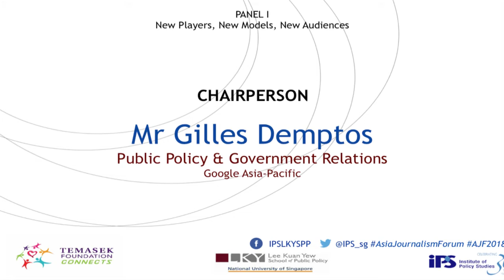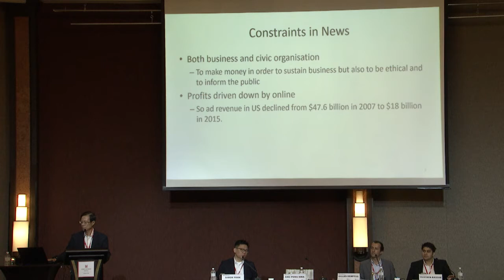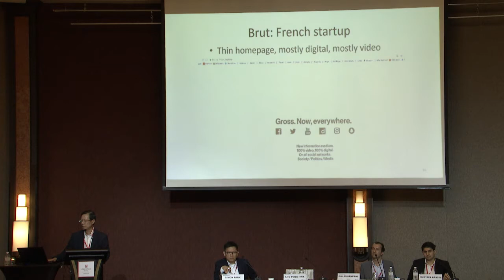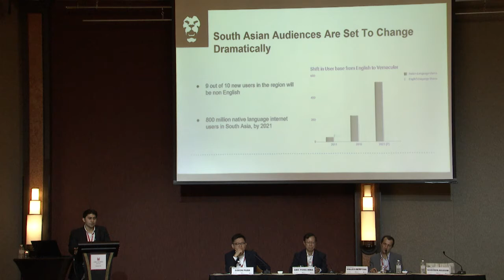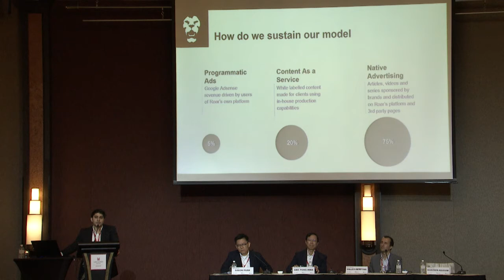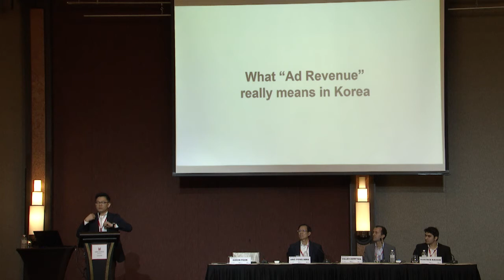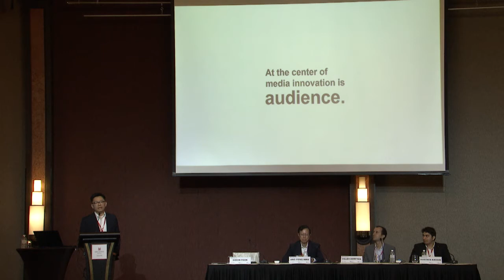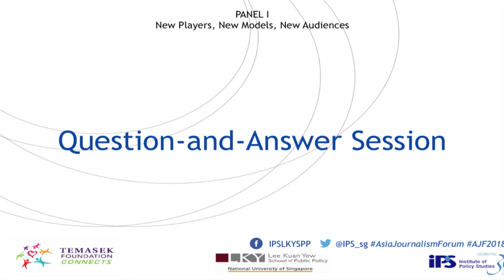Asia Journalism Forum: Power Shifts in Journalism - Impact and Implications: Panel I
Panel I “New Players, New Models, New Audiences”

The Institute of Policy Studies at the Lee Kuan Yew School of Public Policy is Temasek Foundation International’s partner for the Asia Journalism Fellowship (AJF), a highly prized mid-career programme for outstanding media professionals. The AJF brings journalists from across Asia to Singapore for three months of learning and exchange. This year, the programme runs from 16 July to 5 October 2018.

As part of the Fellowship, we will be organising the Asia Journalism Forum on 21 September 2018, supported by Temasek Foundation Connects. The Forum is based on the theme “Power Shifts in Journalism — Impact and Implications”. It will address the power shifts surrounding journalism and the media industry, posed by trends such as digitalisation, increasing political polarisation, the rise of micro-targeted content, industry convergence and regulation.

0:17 min Mr Gilles Demptos
Public Policy & Government Relations
Google Asia-Pacific

6:51 min Professor Ang Peng Hwa
Wee Kim Wee School of Communication and Information
College of Humanities, Arts, & Social Sciences

22:26 min Mr Mustafa Kassim
Chief Executive Officer
Roar Media Pte Ltd

34:41 min Mr Simon Park
Content Strategist
Mediati

01:09:25 min Question-and-Answer Session

Date: 21 September 2018
Time: 09.00 am - 05.15 pm
Venue: Orchard Hotel Singapore